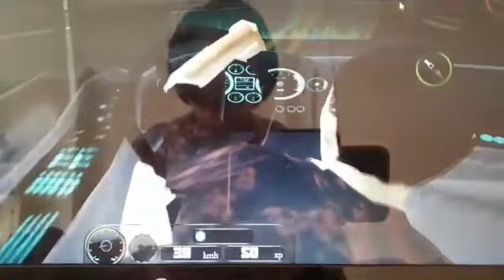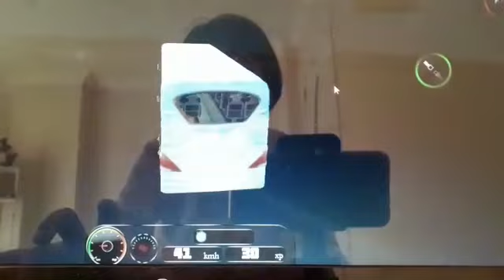Otobüs simülatör oyunu